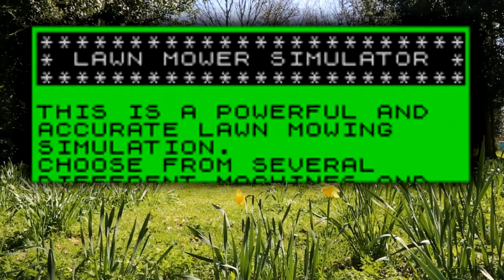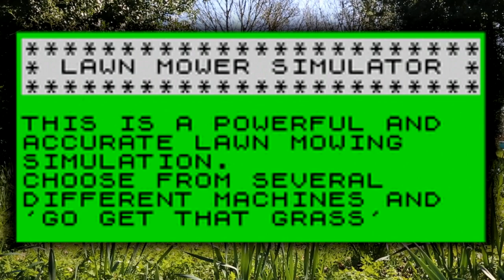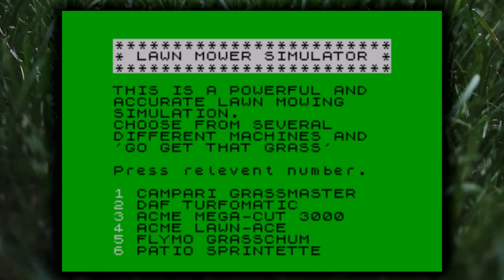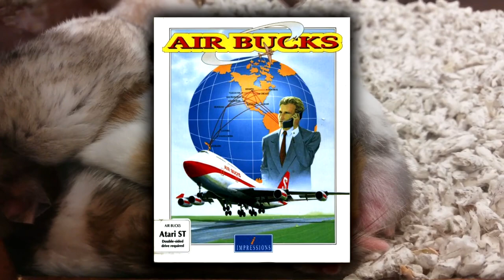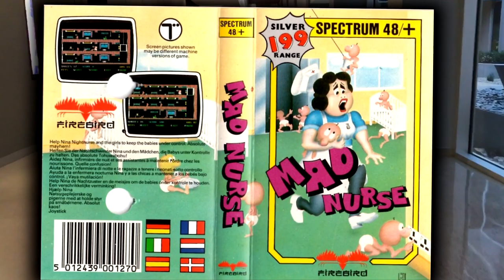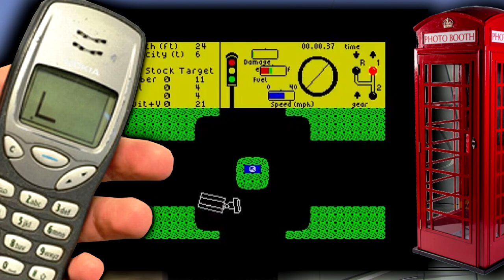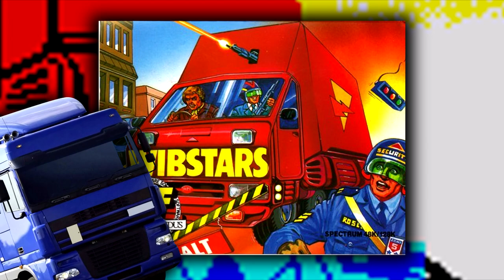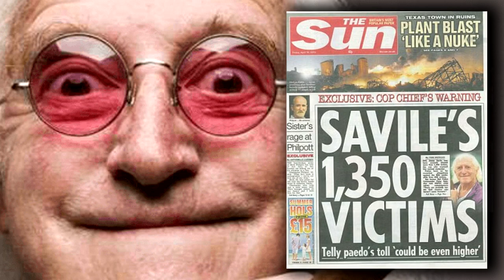10 BORING Games based on 10 BORING Jobs - SGR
⌛ The Kick-Scammer Series...

⌛ Random Video Games Fact Series…

⌛ Quickshot Series...
Random bite sized gaming facts